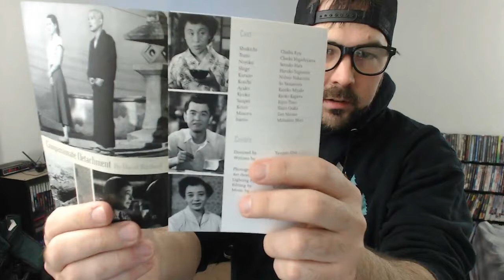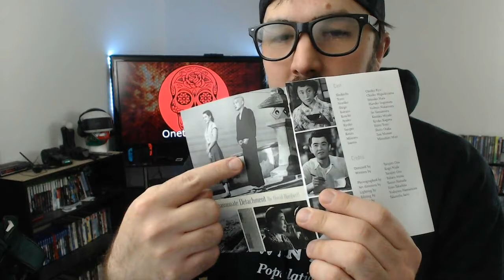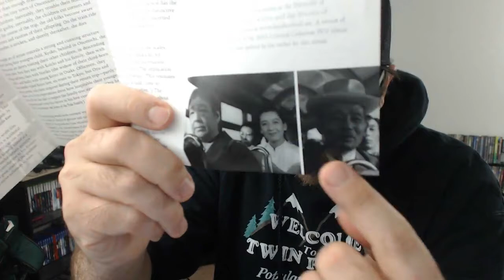Movie Review - Tokyo Story